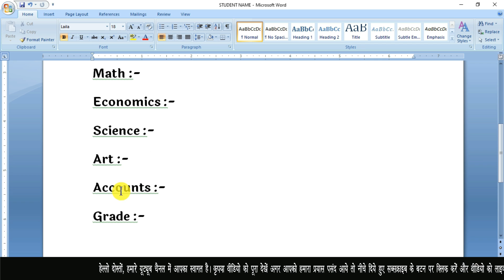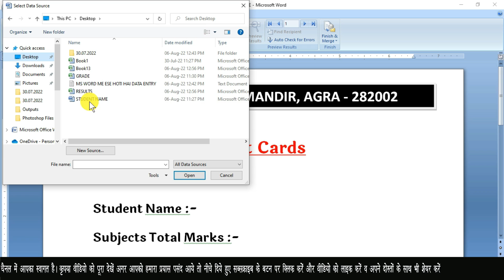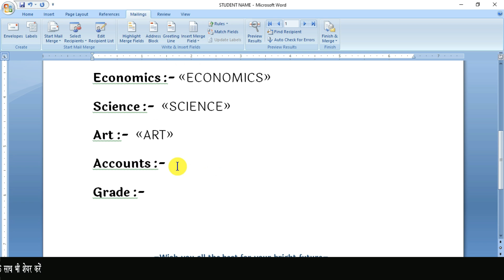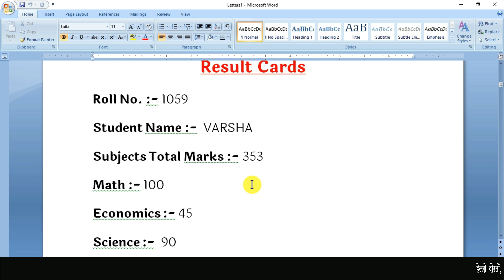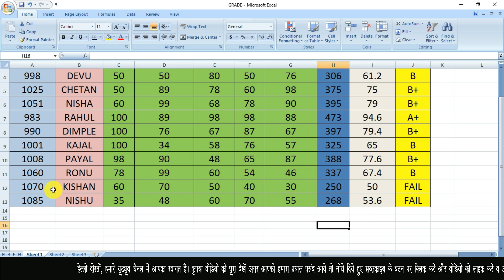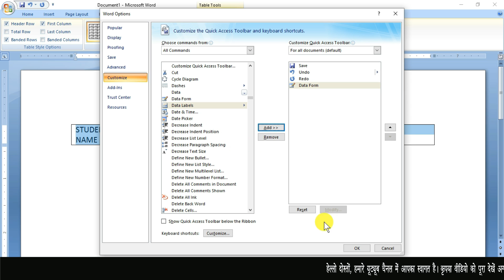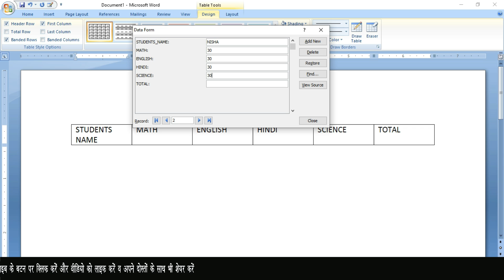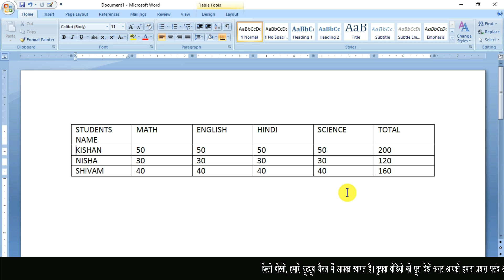2 Data Entry Tips For MS Word 2022 | How to Data Entry Work in MS Word | Data Entry Kaise Kare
Today we will tell you that what is the function of Data Entry Operator in MS Word ? See the whole video with Ronak Sir.

आज हम आपको बतायेगें कि ऐम.ऐस. वर्ड में डेटा ऐन्ट्री ऑपरेटर का काम क्या होता है ? आप लोगों को क्या सीखने की जरूरत है डेटा ऐन्ट्री ऑपरेटर बनने के लिए तो हमारे साथ पूरी वीडियो को देखियेगा आप सब के बहुत काम आयेगा वो भी रौनक सर के साथ।

My Mic
My Camera
My Monitor
My Mouse
My Tripod

इसके अलावा अगर आप हिंदी में और भी जानकारी प्राप्‍त करना चाहते हैं तो आप हमारी बेवसाइट पर जा सकते हैं।